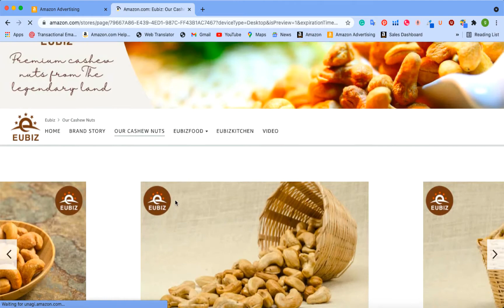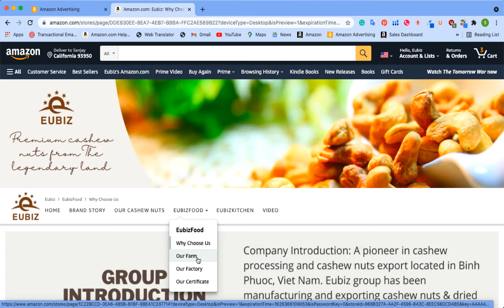Product Review Sample #25: EUBIZ Cashew Nuts - Store Amazon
🌳Company Introduction:
A pioneer in cashew processing and cashew nut export in Binh Phuoc, Viet Nam. Eubiz group has been manufacturer và xuất khẩu focused Cashew nuts & Dried Fruit.  If you want to find a reliable manufacturer partner who can quickly develop new products and ensure that they are always made from high cashew nuts & Fruit that meet international standards, we are the right choice! Get ready for your next OEM-ODM needs and orders!

🌳Why Choose Us:
- 03 year experience in Processing and trading Cashew Nuts.
- 24/7 Customer service
- International export to EU, US, Japan.
- OEM/ ODM service available
- ISO, FDA, Certificates, USPTO, Report SGS, BRC,
🌳 Giới thiệu công ty:
Tiên phong trong lĩnh vực chế biến điều và xuất khẩu hạt điều tại Bình Phước, Việt Nam. Eubiz group đã là nhà sản xuất và xuất khẩu tập trung vào sản phẩm Hạt điều & Trái cây sấy khô. Nếu bạn muốn tìm một đối tác sản xuất đáng tin cậy, có thể nhanh chóng phát triển sản phẩm mới và đảm bảo rằng chúng luôn được làm từ hạt Điều & Trái cây đạt tiêu chuẩn quốc tế, chúng tôi là sự lựa chọn phù hợp! Hãy sẵn sàng cho các nhu cầu và đơn đặt hàng OEM-ODM tiếp theo của bạn!

🌳Tại sao chọn chúng tôi:
- 03 năm kinh nghiệm trong lĩnh vực Chế biến và Kinh doanh Hạt Điều.
- Dịch vụ khách hàng 24/7
- Xuất khẩu quốc tế sang EU, Mỹ, Nhật Bản.
- Có dịch vụ OEM / ODM
- ISO, FDA, Chứng chỉ, USPTO, Báo cáo SGS, BRC,